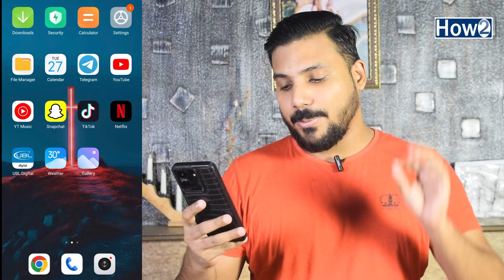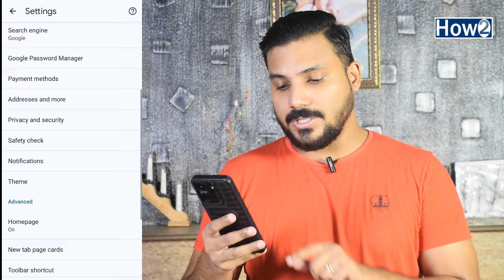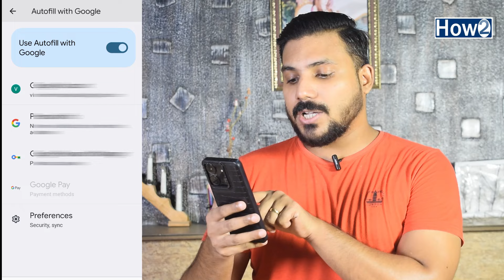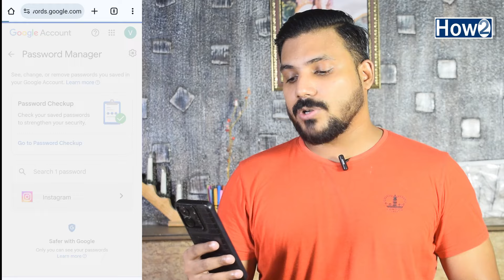Instagram Ka Current Password Kaise Pata Kare | How to Reset Instagram Password If Forgot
Today in this video i am going to show you if you forget your Instagram current password but Instagram still login into your mobile phone than I'll show you how you can reset it if you want to know more than keep watching this video till to end and don't forget to subscribe How to Channel
Daily Motion Full Earning Course In Urdu/Hindi
Create Free Logo For Your Youtube
https:https//goo.gl/VLpJ8F